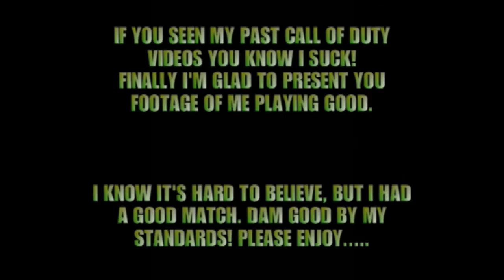Call Of Duty Modern Warfare Reflex: My Greatest Match Ever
If you watched my videos you know I suck at Call of Duty. Well I'm glad to finally upload a video. That a person with average skills would be proud of. It took many matches, but here is my greatest match.